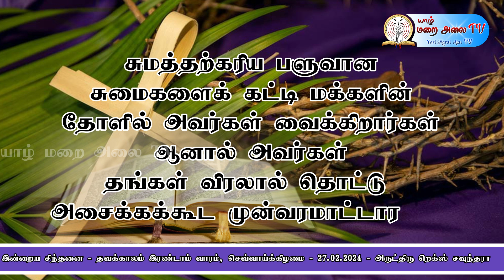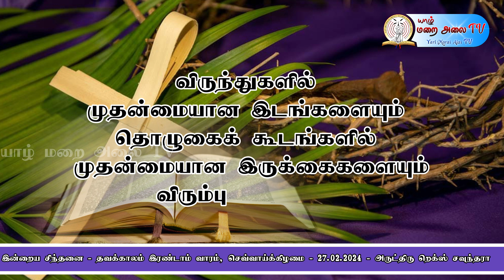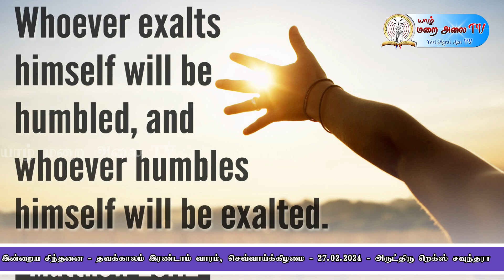DAILY_GOSPEL_REFLECTION-#27.02.2024 TUESDAY